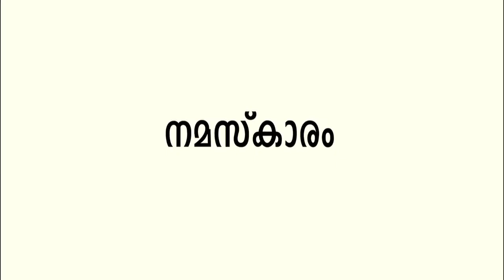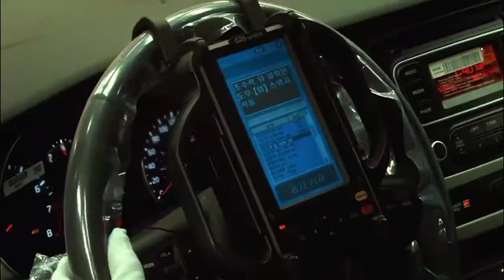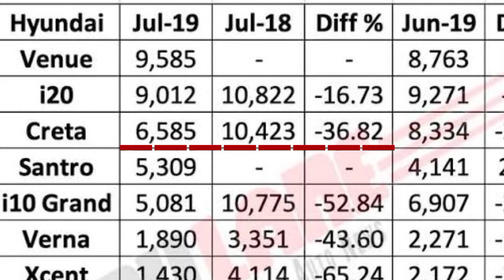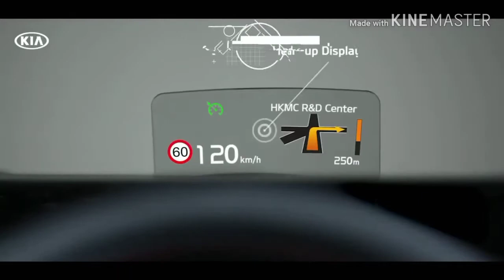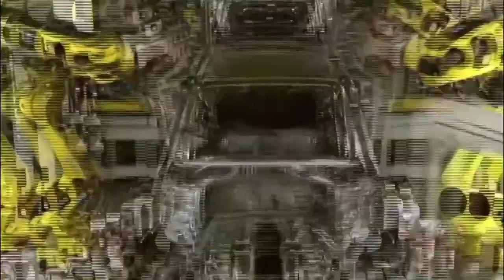भारत में क्यों सफल हो रहे हैं Kia Motors? | Reasons, Why Kia Motors is Successful in India?🤯🤯